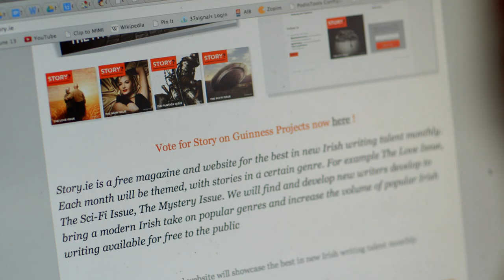Arthur Guinness Projects | Story.ie Magazine | Guinness GB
Story.ie is a magazine and website currently trending in the Arts section of Arthur Guinness Projects. As Project owner Tom Hopkins explains, "You read the first page in the magazine, and if you want to read further, there's a link and you read the rest on your phone, computer or tablet." Tom is ready to launch, with the help of Arthur Guinness Projects: "We submitted Story.ie to Arthur Guinness Projects because we thought it was a perfect fit. We have the domain name, we've designed the magazine -- but what Arthur Guinness Projects will allow us to do is launch it."